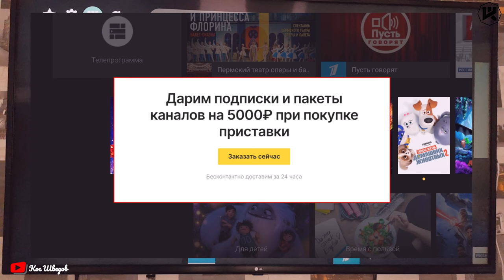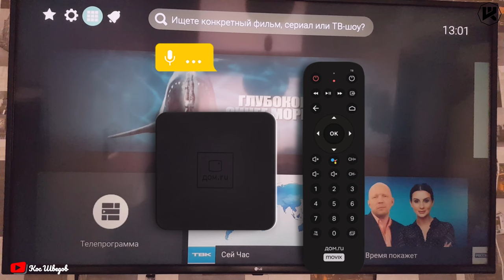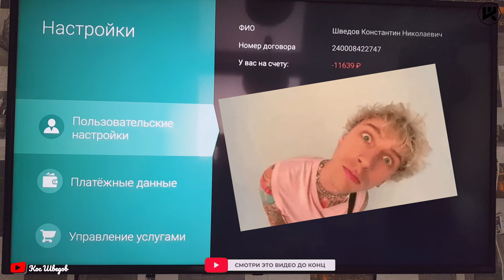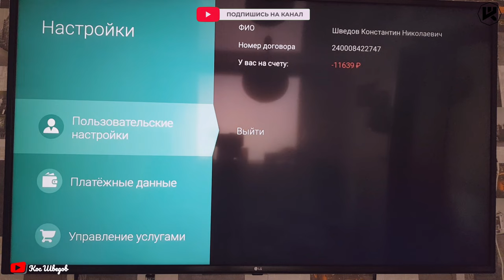Дом ру не мой провайдер, навсегда! Даже если я не прав.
▼ Нажмите "ЕЩЕ" для полного описания ▼
2560 магазинов с кэшбэком получи
200 рублей за регистрацию!
Новые товары!